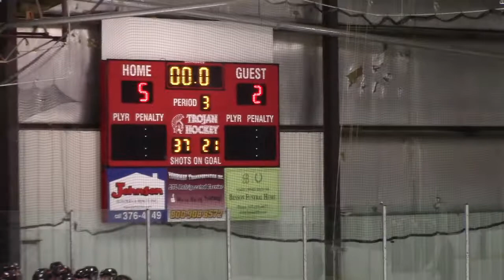Redwood vs Worthington 2-18-18